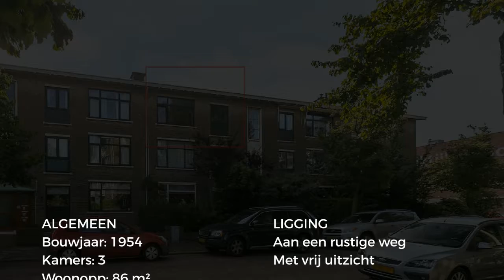Koopappartement: Lubeckstraat 154, 's-gravenhage